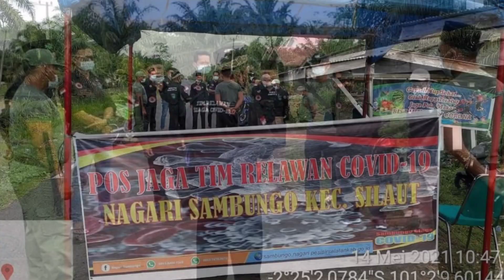Penyekatan pintu masuk pantai sambungo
Asalamaualaikum mas brow divideo kali ini kita berkesempatan untuk meliput aktivitas penyekatan pintu masuk pantai sambungo aktivitas ini diterapkan oleh pemerintah demi memutuskan mata rantai covid 19

Pantai sambungo ditutup dalam jangka waktu yang belum ditentukan

Berita arus mudik, penyekatan pintu masuk provinsi, penyekatan pintu masuk provinsi,info arus mudik lebaran, pantai sambungo ditutup, wisata pantai sambungo ditutup, pantai sambungo, penyekatan pintu masuk pantai sambungo,